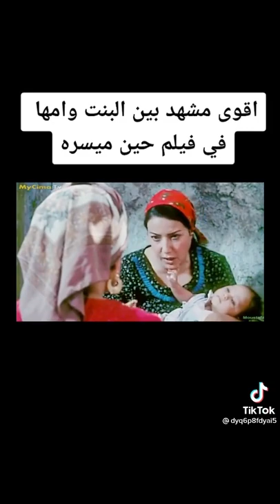مشهد جريء لـ سميه الخشاب و سوسن بدر 😳